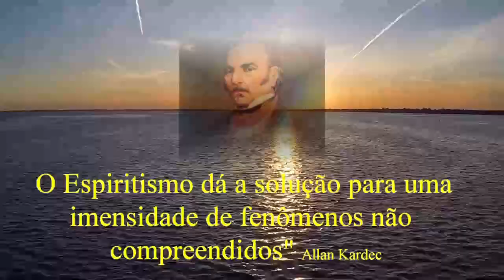OFENSAS E OFENSSORES - GNL #315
🌎 🇧🇷 📺 TV GÊNESE 📡 APRESENTA: GÊNESE NO LAR - GNL315​
 TEMA: OFENSAS E OFENSSORES
📲 Apresentação: Carlos Alberto Braga Costa - 29/04/2021

 ​                                                                                                                                                                                       Neste vídeo Carlos Alberto inicia o tópico CIDADE IMPENITENTE, sequenciando as Predições do Evangelho com Kardec. . O texto evangélico é um alerta de Jesus sobre os desafios dos aprendizes na luta contra o mal (imperfeições da alma). "Tão logo apareçam diante de nós quaisquer problemas de injúria, prejuízo, discórdia ou incompreensão, é imperioso observar quão importante para o espírito é o estudo das próprias reações, a fim de que a mágoa não entre em condomínio com as forças que nos habitam a mente."
Fonte: A Gênese - Capítulo XVII - item 14 - Allan Kardec
Alma e Coração 47 - Emmanuel- F C Xavier

Ave, Cristo!

Programação semanal:
Reuniões Públicas: